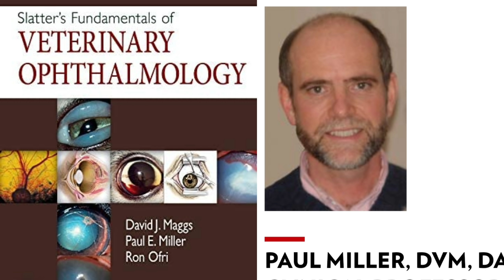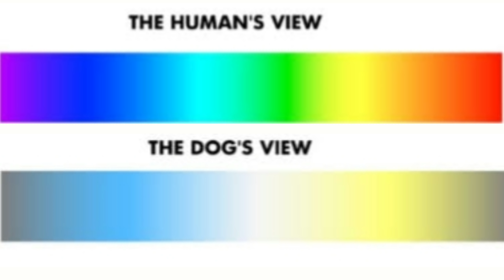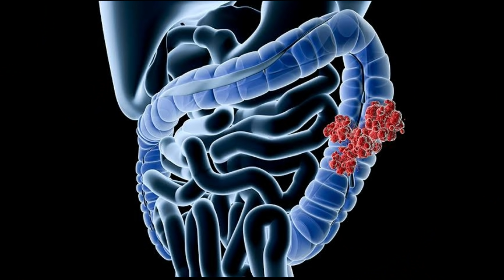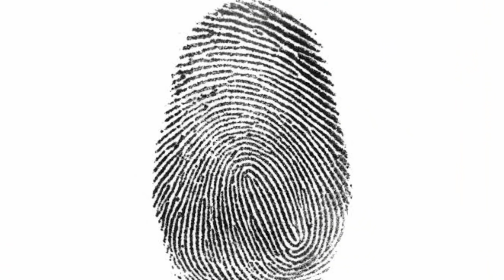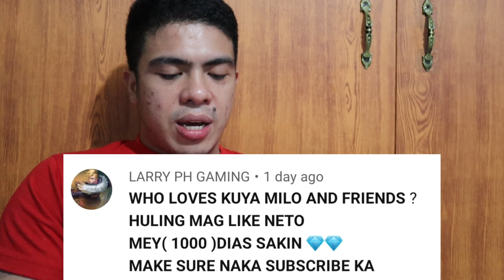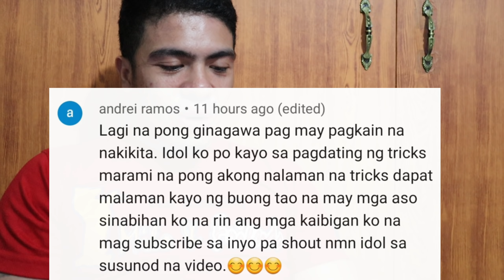MGA DAPAT MONG MALAMAN SA ASO